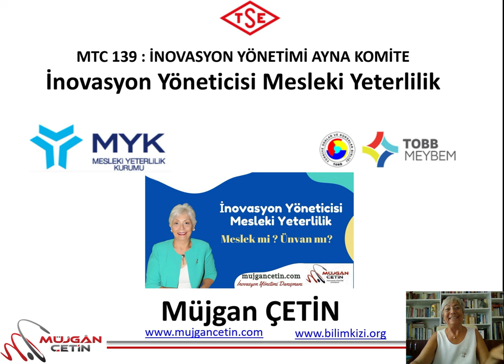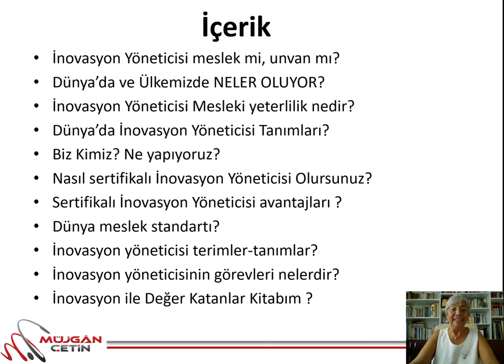İnovasyon Yöneticisi Ne İş yapar?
Bu videomda dünyada ve ülkemizde sıkça duyduğumuz İNOVASYON YÖNETİCİSİ nin mesleki yeterliliği ile ilgili bilgileri sizlerle paylaşacağım. İyi seyirler...

Teşekkürler.